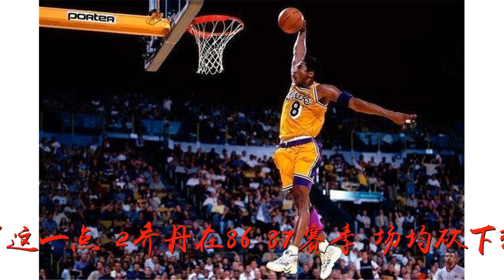单赛季2500分有多难？现役只两人，詹皇没做到，一人单赛季4000分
谢谢！单赛季2500分有多难？现役只两人，詹皇没做到，一人单赛季4000分